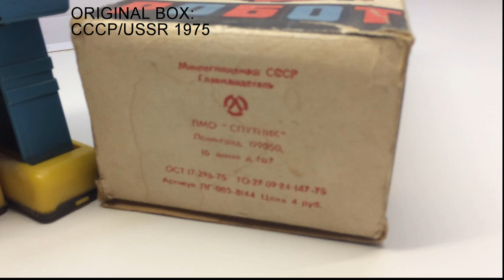RUSSIAN TOY ROBOT VINTAGE WIND-UP CLOCKWORK MECHANISM BY OMV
SHORT FILM ABOUT RUSSIAN TOY ROBOT